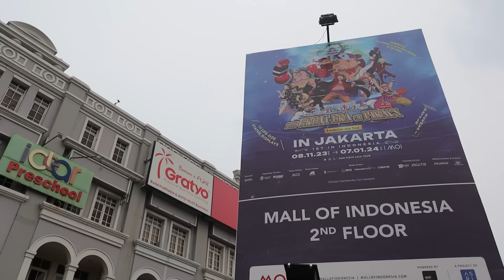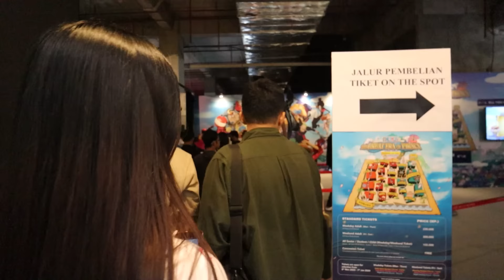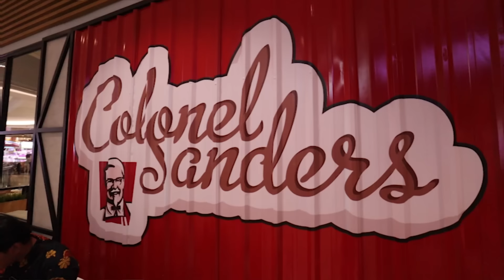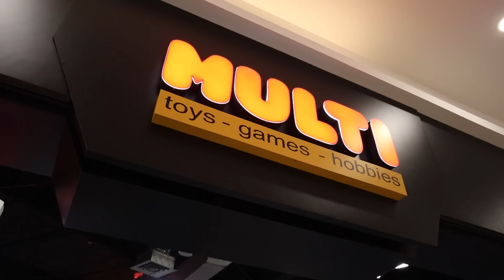The One Piece is in Indonesia? (Anime Episode)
Good bye Indonesia. You were great :)

It's a huge Anime day for Dalena. The theme is One Piece of course haha

This video was edited by Brian

The next series will be in Malaysia again!

Chonny & Dalena